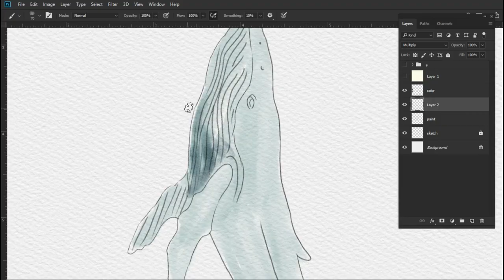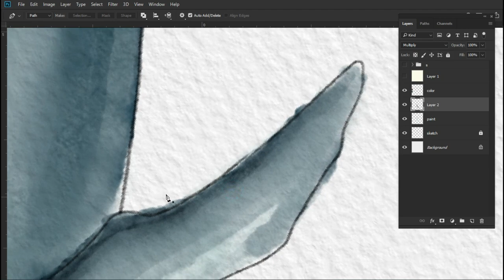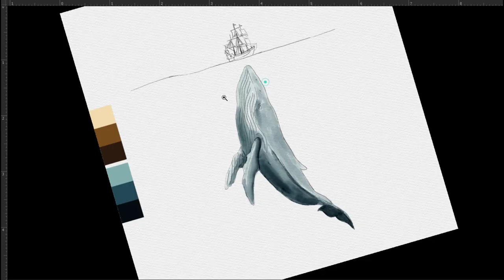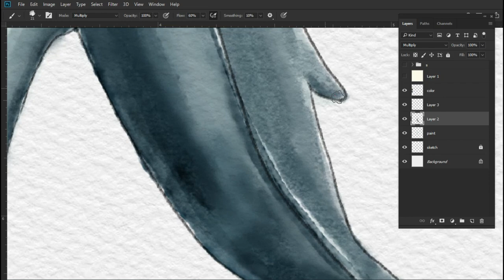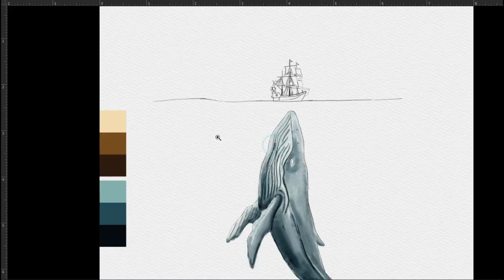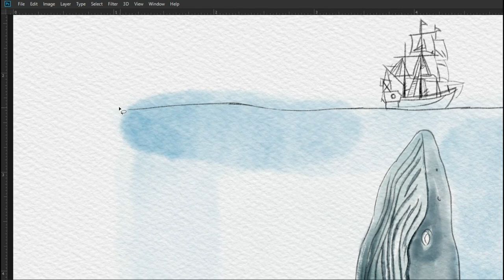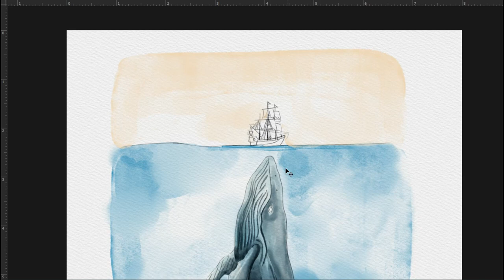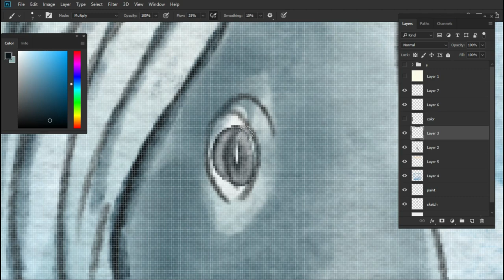Easy 🐳 Whale Painting Demonstration | Digital Watercolor Painting photoshop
Thank you for your subscription and support